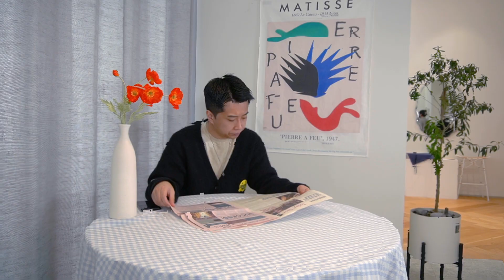블랙핑크 제니 입은 반팔! 레이어드 포인트로 딱! +이벤트